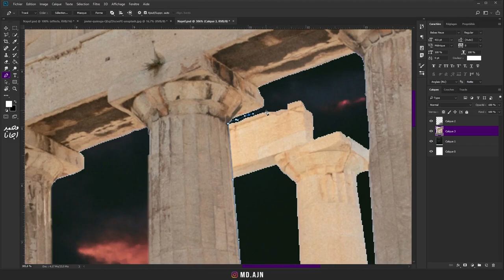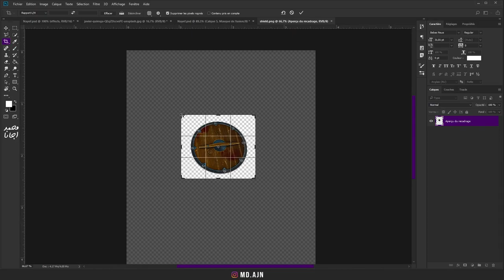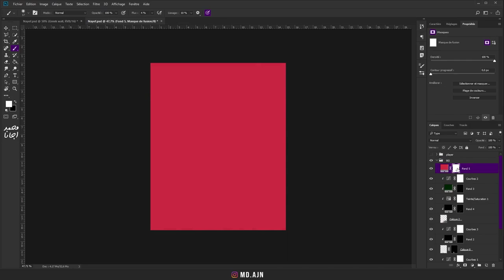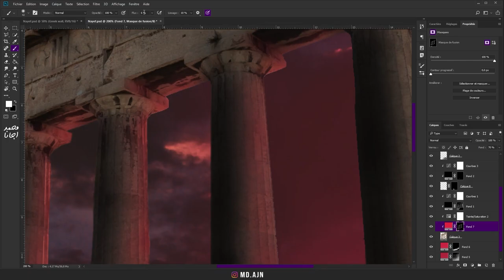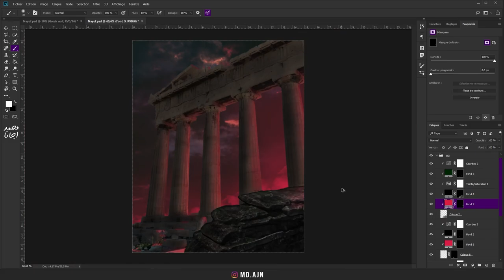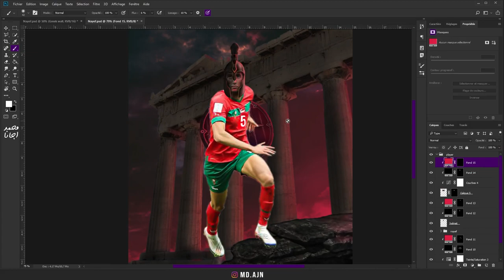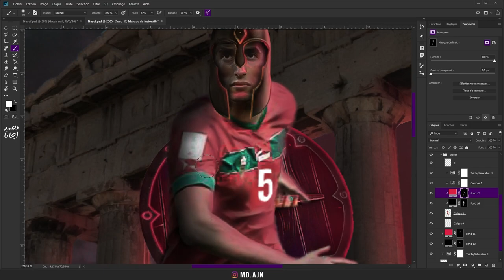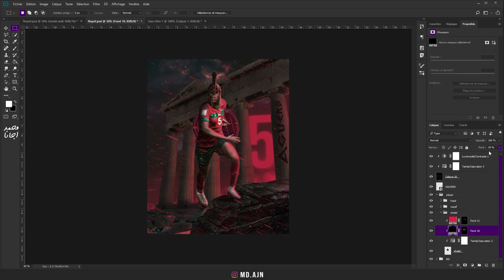Nayef Aguerd Sports Design SpeedArt نايف أكرد سبيد أرت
Nayef Afuerd poster design ( personal project )